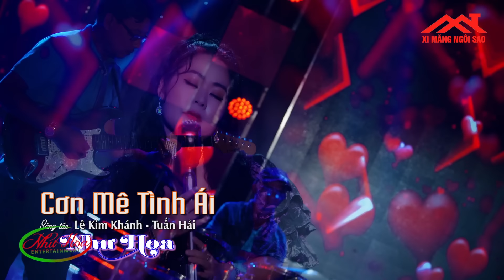Tổng Hợp Những Ca Khúc Nhạc Vàng Triệu View Của Như Hoa - Nhạc Vàng Ru Ngủ Về Đêm Ít Người Thể Hiện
- Chào mừng các bạn đến với Như Hoa Entertaiment - Kênh Youtube chính thức của Ca Sĩ Như Hoa.
- Ca Sĩ Như Hoa sẽ mang đến cho các bạn những bản tình ca quê hương ngọt ngào, trữ tình ballad, bản dân ca, bolero nổi tiếng đi sâu vào lòng người. Đồng thời sẽ hát nhạc chính Ca Sĩ Như Hoa sáng tác.
- Chúc quý vị có phút giây nghe nhạc thật thư giản.
Bản quyền thuộc Công Ty Cổ Phần Truyền Thông Sky.